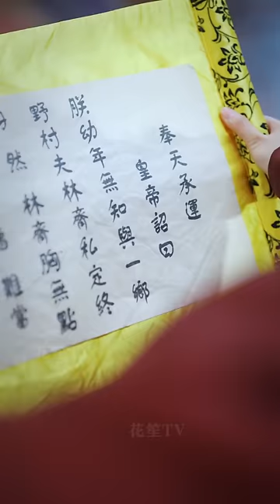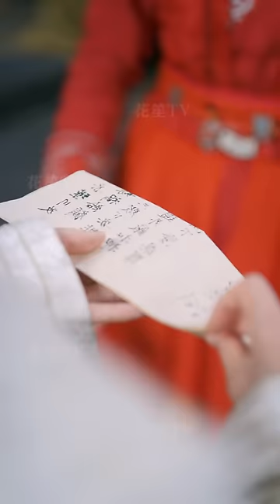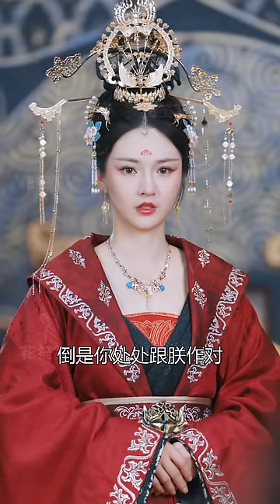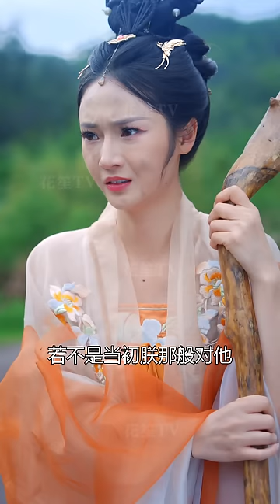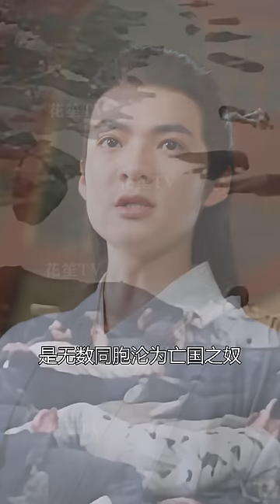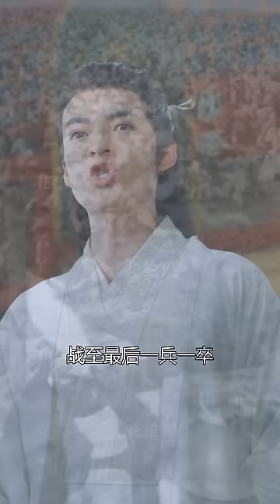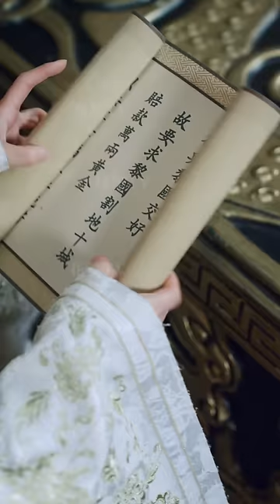【Multi Sub】[FULL |江山为聘] 兩大女帝皆願以江山為聘，只為得到天下第一才子麒麟先生的垂愛！ 麒麟先生究竟何許人也？costume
【大綱】看似是楚國女帝無用的夫君，但林齊實則是天下第一勢力，麒麟閣之主。當年，為了妻子沈青瑤的一句“我要天下太平，再無兵亂”，林齊便暗中助其登臨帝位。然而登基成為女帝之後，妻子卻覺得林齊身無長物，對自己毫無幫助，百般嫌棄，故毫不猶豫地給了他一紙休書。同時，女帝轉而愛上了五年來，一直幫助自己、守護自己的麒麟先生。但她卻不知，麒麟先生實則就是林齊的另一重身分。
男主角：呂奇
女主角：胡冬晴、常丹丹